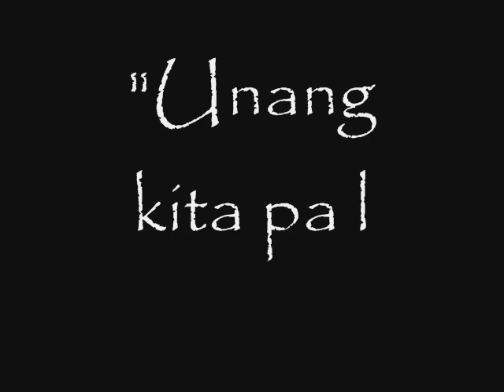unang kita palang by g1 and kathy